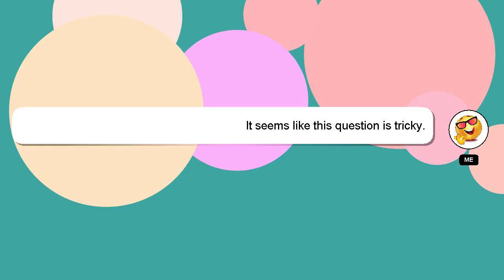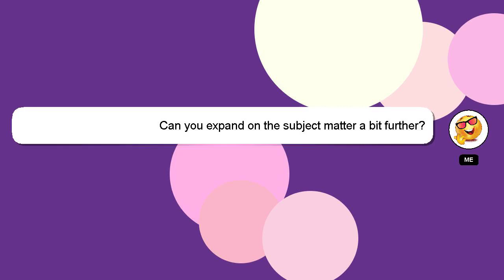How to automate effects in premiere pro?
A brief presentation of myself, Hello everyone, I'm Delphi. Let me aid you in resolving any queries you may have. - How to automate effects in premiere pro?

If you need more specific information, let me know by leaving a comment or starting a chat. A 'heart' from me will indicate my appreciation for your answer.

*2 What we are experimenting :*